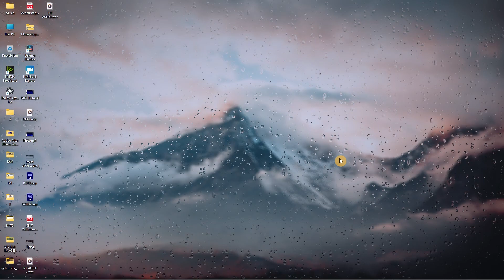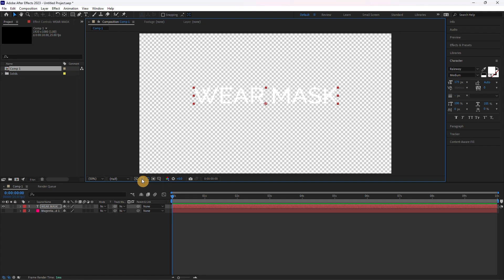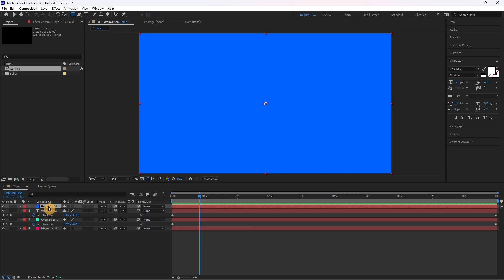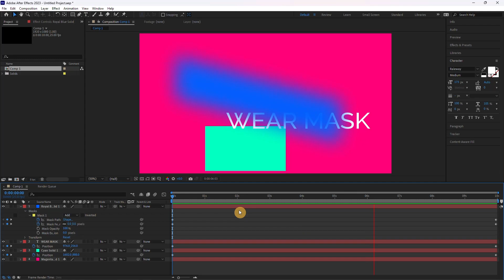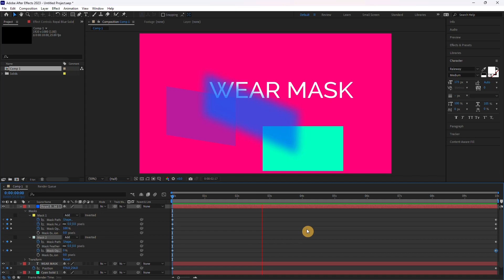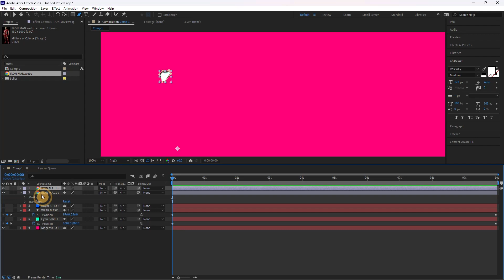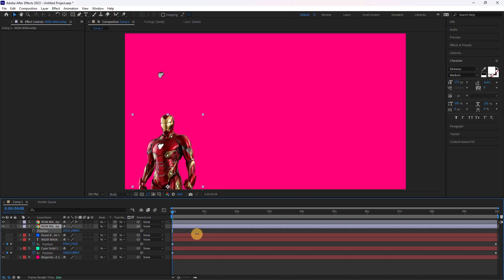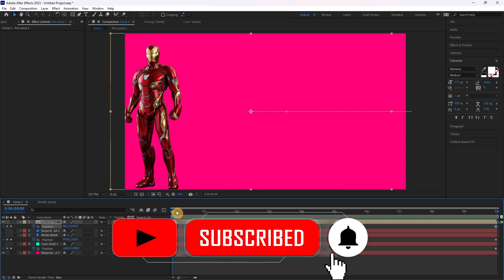LEARN ADOBE AFTER EFFECTS IN HINDI CLASS 04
In this video I am telling about Masking and Pre comp
This video is in Hindi and I have explained in a very simple way so that you can understand it easliy